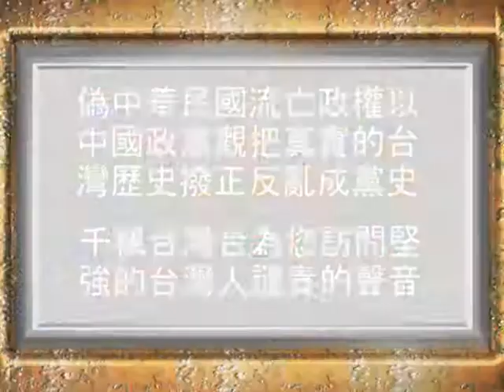千楓台灣 台灣南部活潑學生的清析思路與實習記者的對談